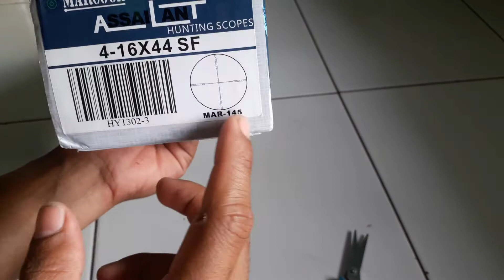INILAH PERLENGKAPAN TELESKOP MARCOL 4-16×44SF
Teleskop marcol isi dalam setiap pembelian teleskip